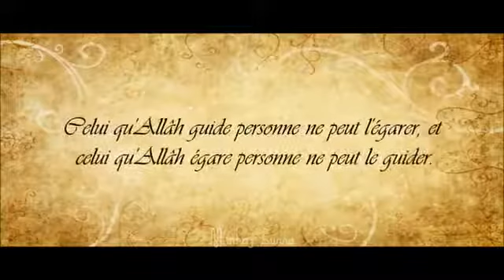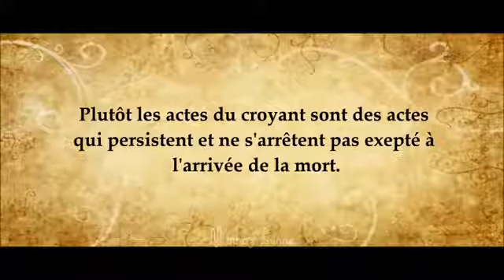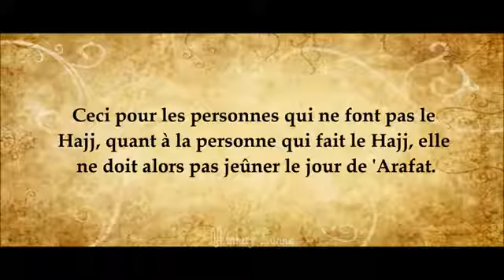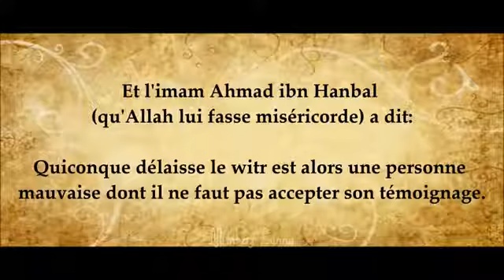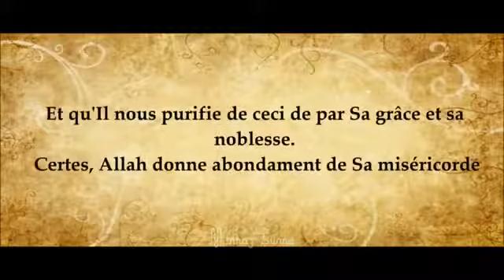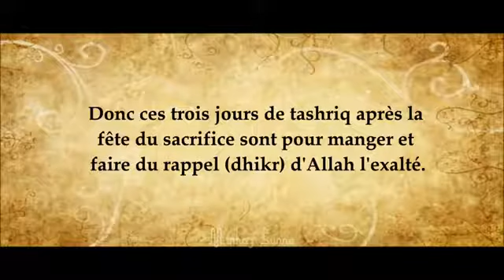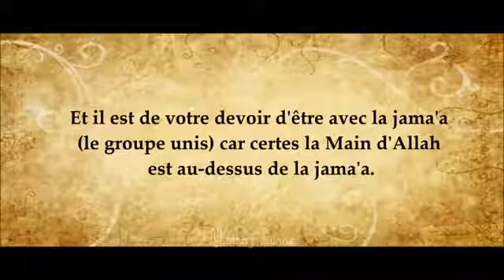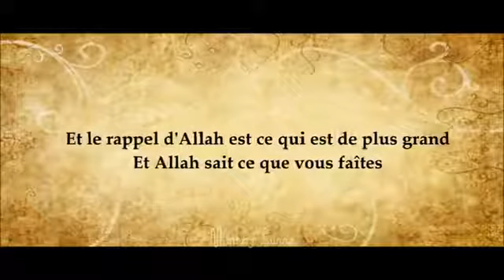Restez ferme après Ramadhan Khotba Shaykh Muhammad Al 'Uthaymine